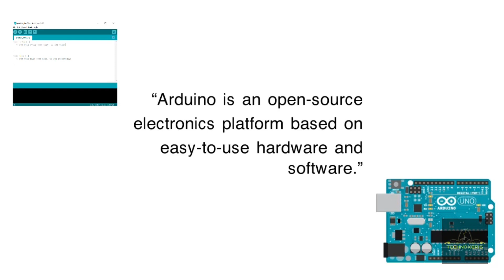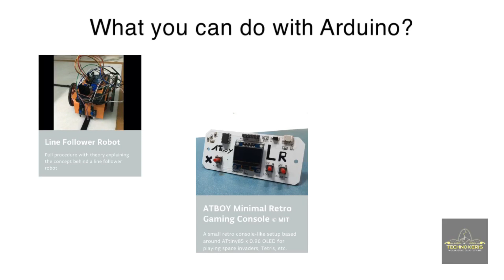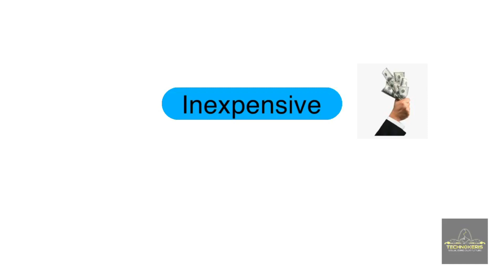Introduction to Arduino: Part 1 (TKS-PBL)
Interested about Arduino? Want to learn more about it? You have come to the right place!

This is the first part of a two-part series in learning the Arduino. This series is a part of a bigger project known as Project Based Learning (PBL) that will be conducted by Technokeris.